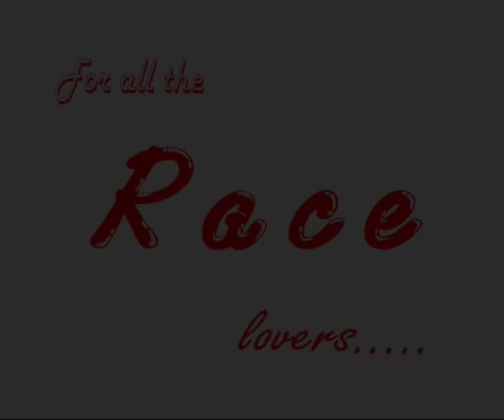Race Medely By Aryans Dance Group